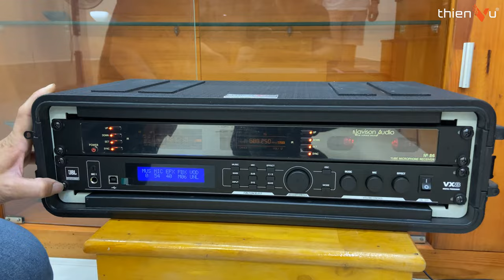Về Miền Tây - Mỹ Tho Lắp Bộ Karaoke Cột Cao Cấp 50 Triệu: LD SYSTEMS MAUI 11G3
Đi Mỹ Tho Lắp Bộ Karaoke Cột Cao Cấp: LD SYSTEMS MAUI 11G3